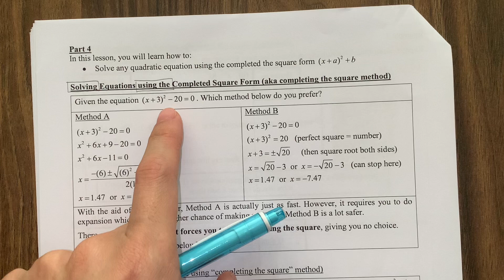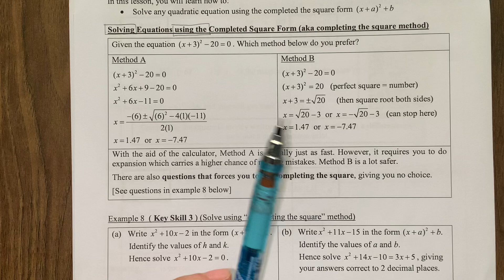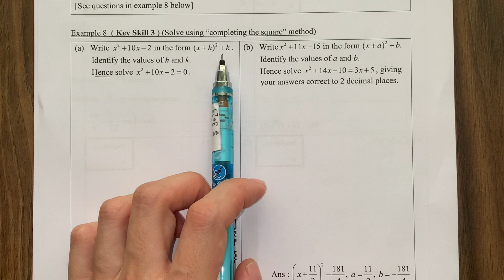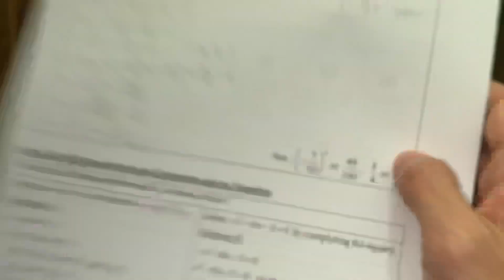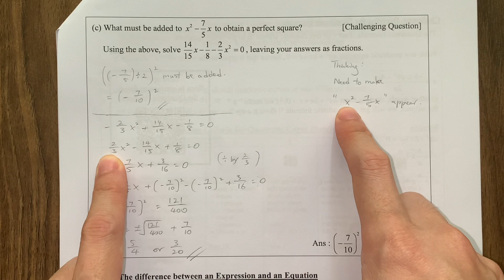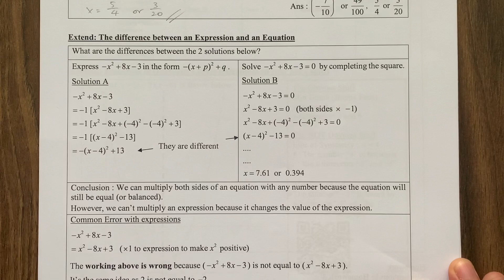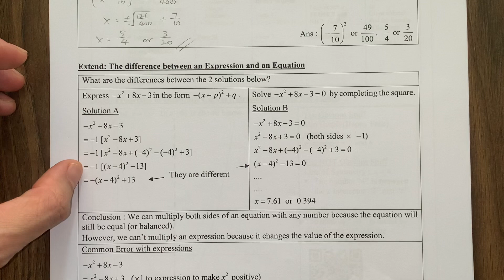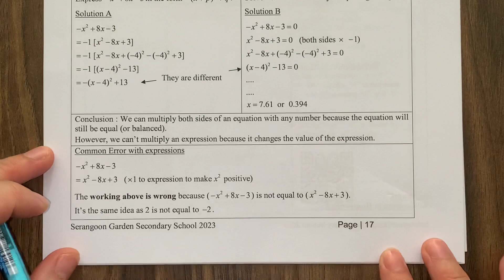3E Chpt 1.8 (Solving by completing the square)